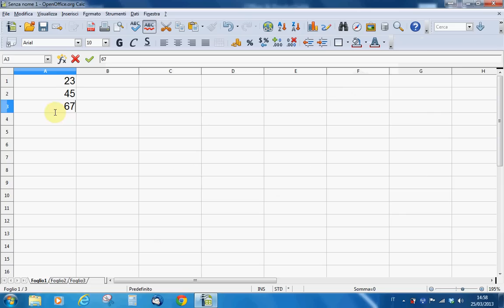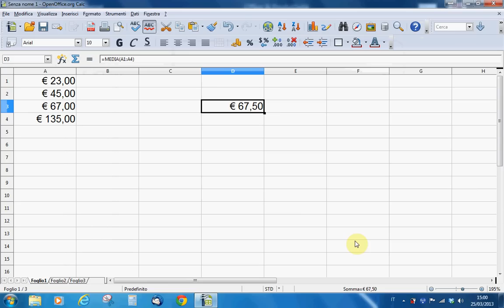Andrea Cartotto - Come fare somma e media con Openoffice Calc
Breve videocorso che spiega come ottenere una somma automatica con Calc e la media degli importi desiderati, dopo aver tramutato i numeri correttamente in valuta.